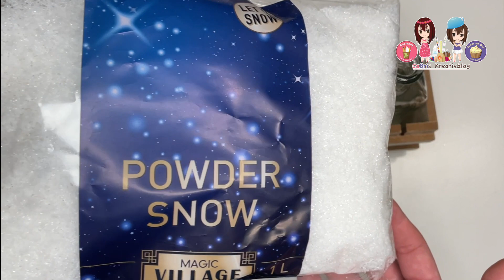DIY Adventsgesteck als Zaun 🪵 aus einem 4-teiligen Kerzenhalter 🕯🌲 | Brinis watch me craft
DYI Adventskranz mal anders!